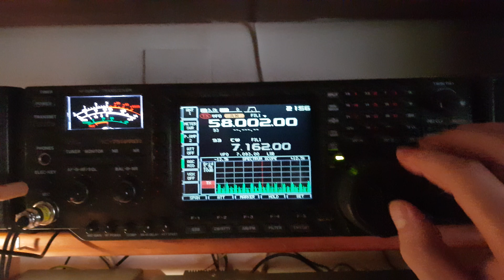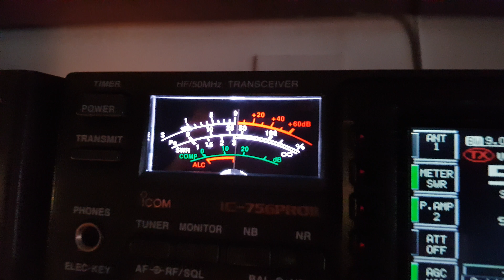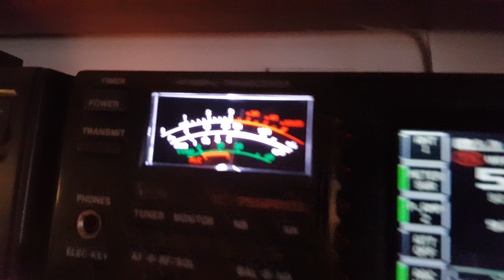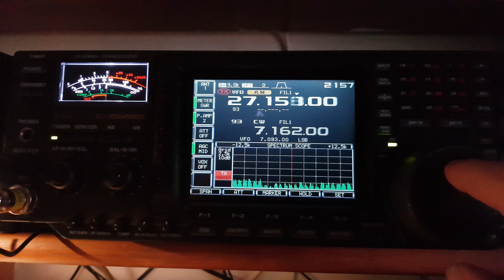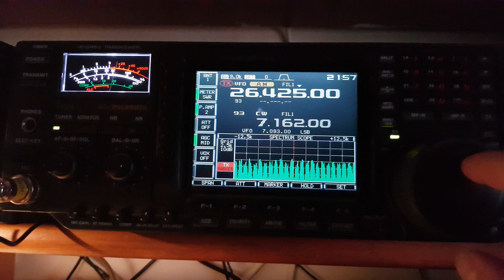Interferencia / ruido desde 160m hasta 6m - Interference /Noise From 160 to 6m